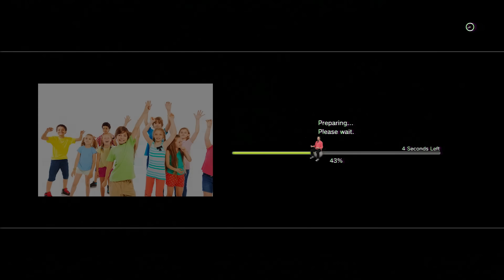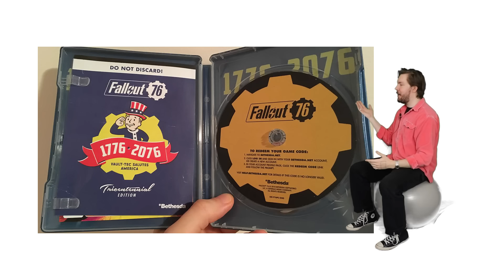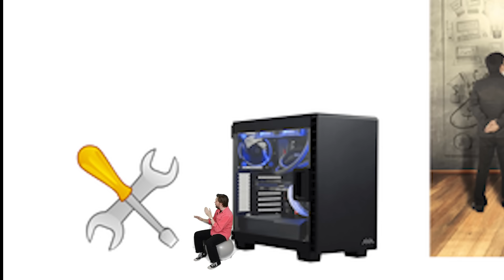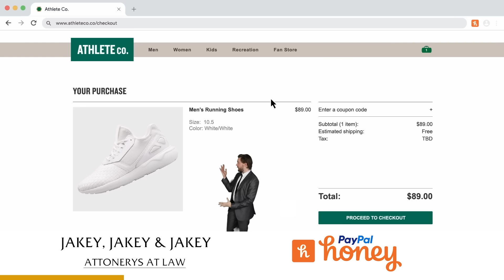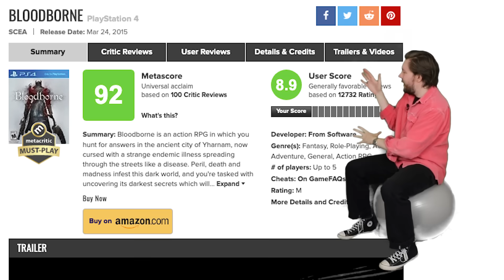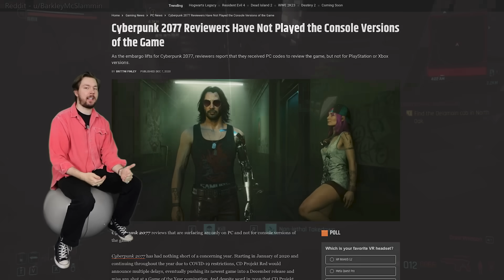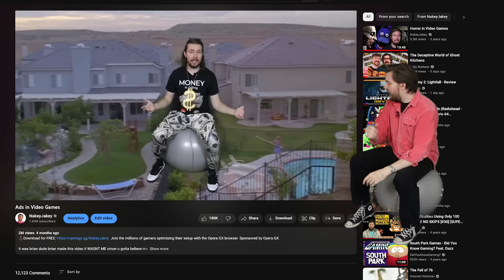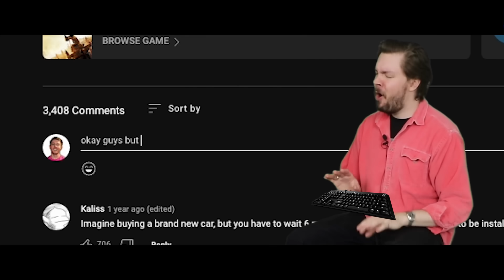The Age of Broken Video Games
i cant wait for the michael clayton 1.6 update